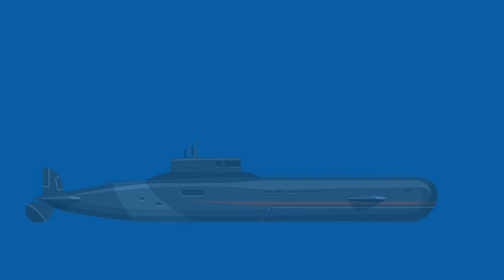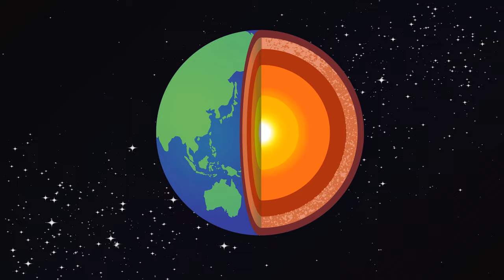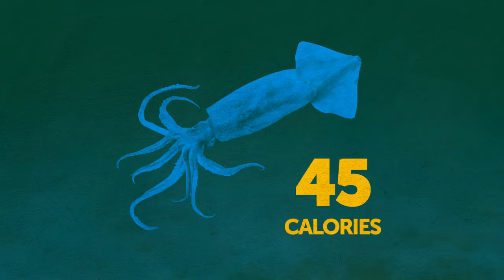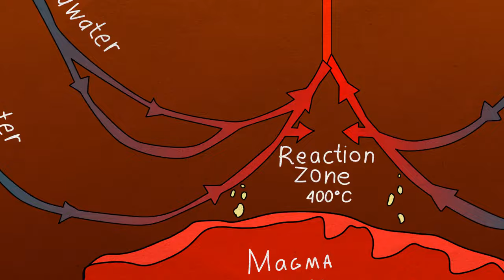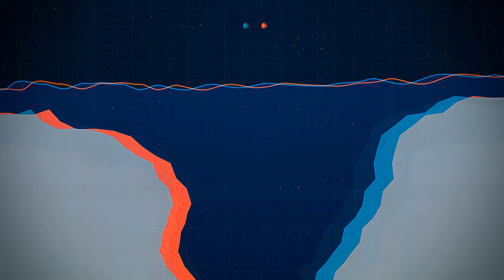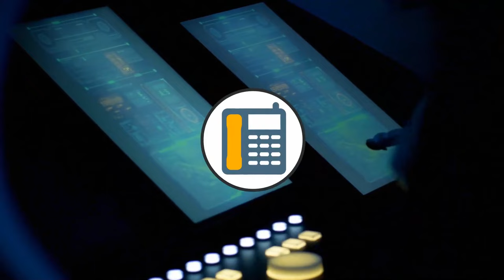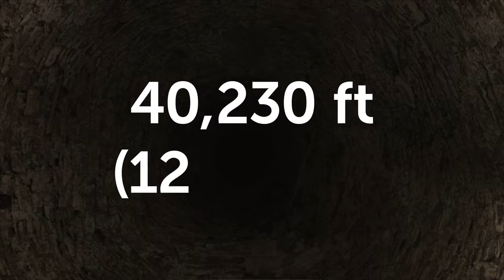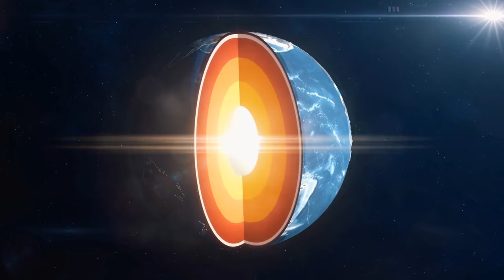Mariana Trench: New Footage Sparks Debate Over Deep Sea Lifeforms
Plunge into the abyss with us, as we explore the mysteries of the Mariana Trench! New footage captured in Earth's deepest point has ignited a firestorm of debate among scientists. Could these bizarre shapes and movements be evidence of unknown lifeforms thriving in the crushing depths? Join us as we analyze the footage, explore the challenges of deep-sea exploration, and delve into the possibility of encountering the truly alien in our own world.